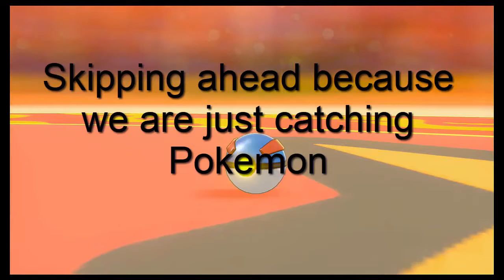Man of Fire Kabu! - Pokemon Shield Part 12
Things start to get serious when you're on fire.